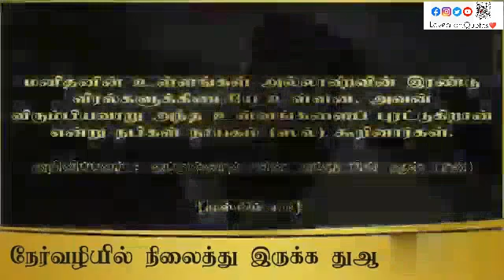Allah | Subahanallah | Alhamdhulillah | Allah akbar | Islam | Islamic Reminder | Quotes